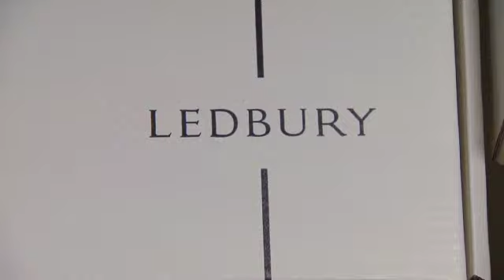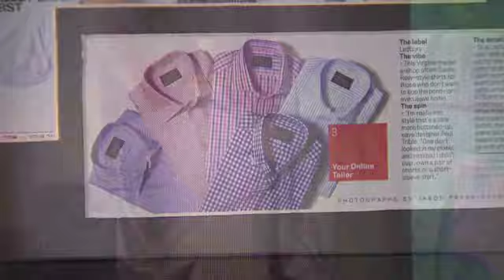Tailors with a banking degree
Oxford grads Paul Trible and Paul Watson had dreams of becoming Wall Street execs, but when the recession hit they started a luxury shirt-making business called Ledbury instead.